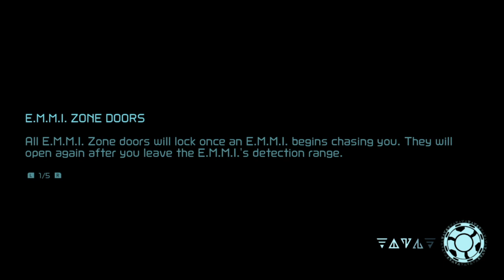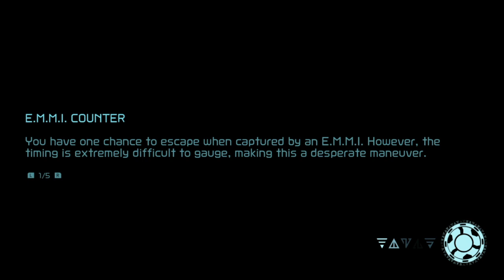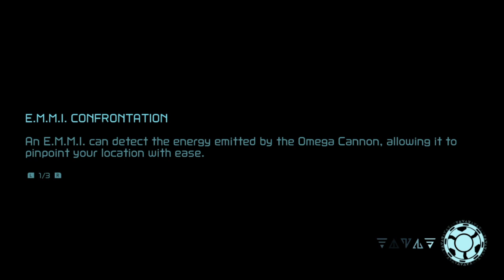Metroid Dread Let's Play 03